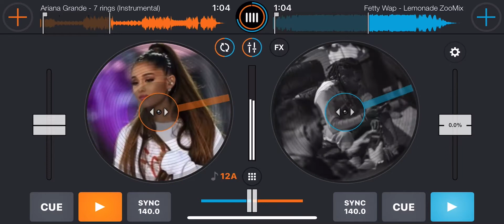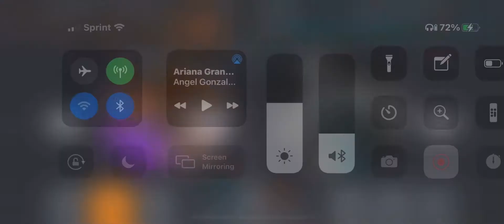Fetty Wap - 7 Rings Remix(Mixed By DJ Matrix)